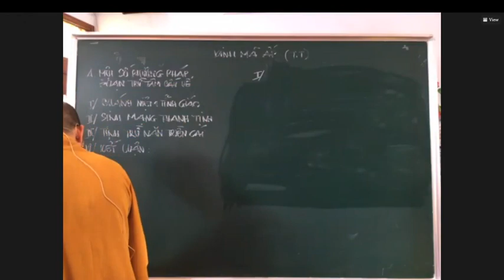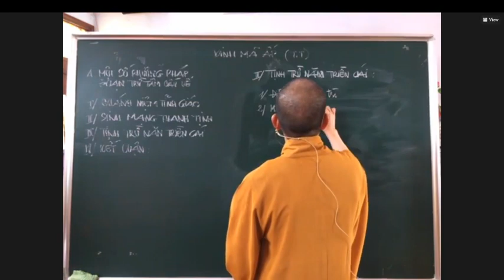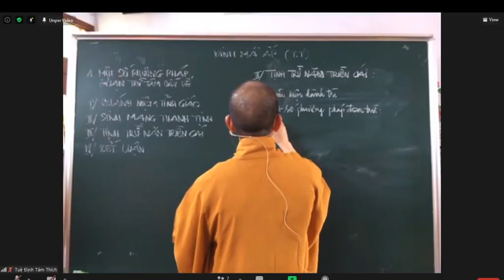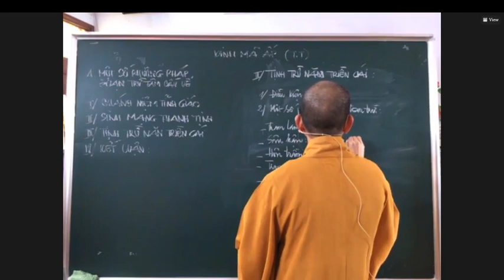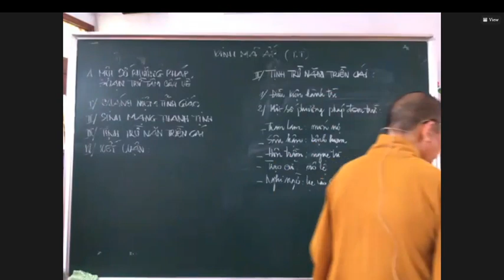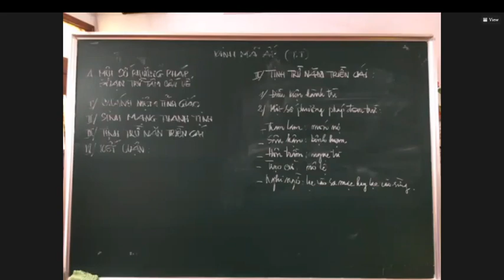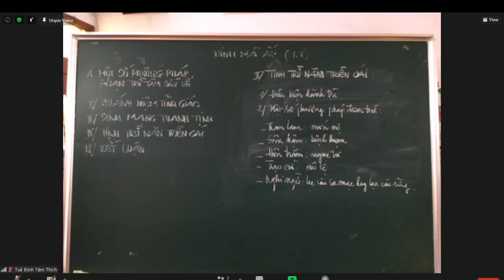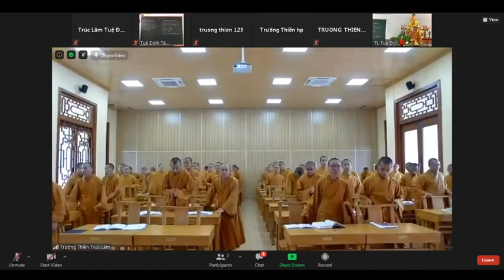MỘT SỐ PHƯƠNG PHÁP ĐOẠN TRỪ TÂM CẤU UẾ - Thầy Tỉnh Thuần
MỘT SỐ PHƯƠNG PHÁP ĐOẠN TRỪ TÂM CẤU UẾ
1. CHÁNH NIỆM TỈNH GIÁC
Chánh niệm tỉnh giác là sự nhận biết rõ ràng, trọn vẹn, trong suốt không mảy trần.
Sự soi sáng mọi cử động của thân như: đi, đứng, nằm, ngồi, xúc chạm…
Sự quán sát, nhận biết mọi cảm xúc và làm chủ dòng suy nghĩ cũng như tâm thức.
2. TỊNH TRỪ NĂM TRIỀN CÁI:
Triền cái là sự trói buộc và ngăn che
Ví dụ: về triền cái
Tham lam được ví như món nợ.
Sân hận được ví như một thứ bệnh, bệnh đây là bệnh trong tâm, loại bệnh phá huỷ tâm thanh lương sẵn có.
Hôn trầm ví như ngục tù tăm tối, nếu tinh thần lúc nào cũng như bị hôn mê thì quả là đang bị giam hãm vào ngục tù tối tăm!
Trạo cử được ví như nô lệ, người bị trạo cử thì không ở yên một chỗ, lúc nào cũng bị nội tâm loạn động sai xử giống như người nô lệ đáng thương bị sai khiến vậy.
Nghi ngờ ví như bị lạc vào sa mạc hay lạc vào khu rừng hoang, lạc vào sa mạc hay rừng hoang giống như là không có một hướng đi rõ ràng, không có định hướng và không có lập trường vững chắc.
Bởi vì vậy, bước đầu cũng là bước rất quan trọng đó là nhận diện được chúng và sau đó ứng dụng phương pháp Phật dạy để chuyển hoá chúng. Được vậy đời sống, đời tu của chúng ta mới có được kết quả tốt, mới giúp chúng ta đến được bến bờ giác ngộ, giải thoát!
Kính chúc quý phật tử luôn bình an và vững chãi!